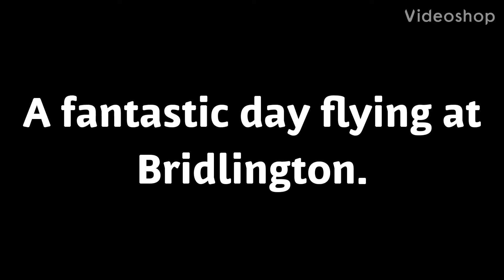A fantastic flying day at Bridlington, UK.